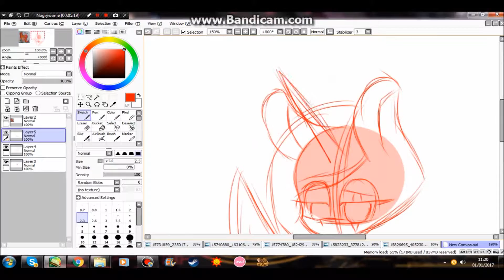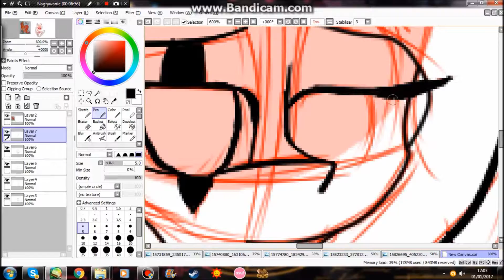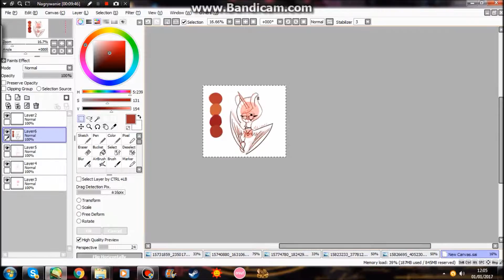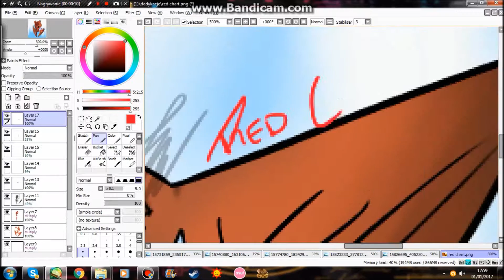Red Chart-SpeedPaint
Another gift 4 my mate from a polish group on  fb XD
~Neytirie

song:
julia za kazdym razem